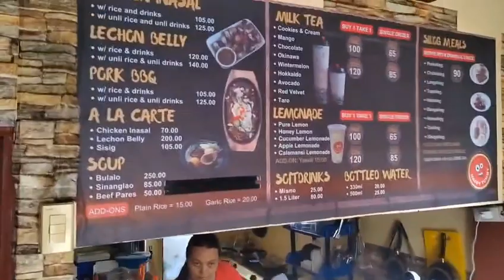Trip to Neighboring City - Laoag City